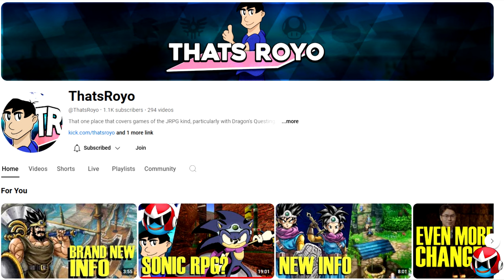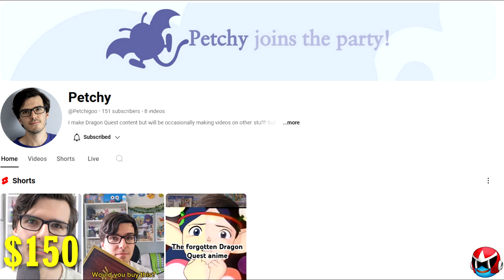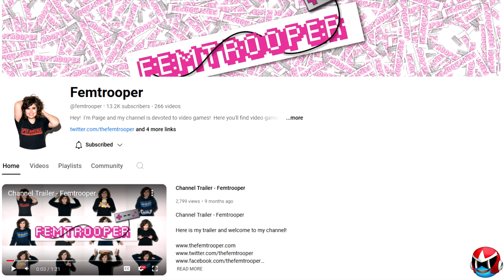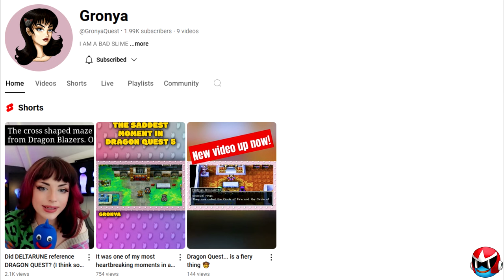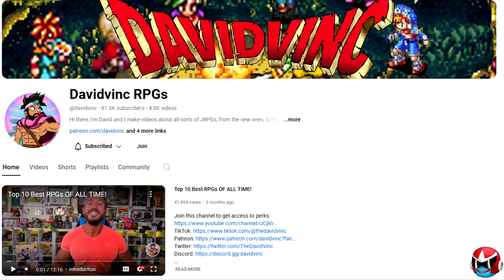Top 10 Saddest Moments in Dragon Quest feat. Great JRPG Content Creators!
Dragon Quest's storytelling results in a plethora of different feelings & emotions; these are the Saddest Moments in Dragon Quest!!

Timestamps:
0:00 - Intro
1:03 - NUMBER 10
2:47 - NUMBER 9 @ThatsRoyo
4:03 - NUMBER 8 @Petchigoo
6:08 - NUMBER 7 @femtrooper
8:00 - NUMBER 6
10:06 - NUMBER 5 @GronyaQuest
13:14 - NUMBER 4
15:37 - NUMBER 3
17:26 - NUMBER 2 @davidvinc
19:18 - NUMBER 1